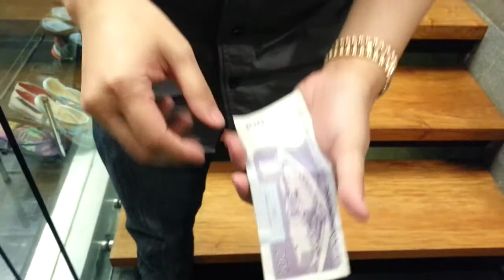EXTREME BURN (UNCUT VERSION WITH A TWIST) by: Jefferson Nolasco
A new innovative way of changing your bills! special thanks to the following people

Danna
Erwin
Glenn
Nikko
and
Winnie

Directed by:
Mifer and Ody